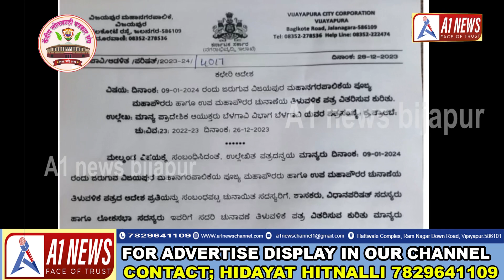BIJAPUR CORPORATION DANGAL HUA FIX..! A1 NEWS BIJAPUR 28-12-2023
BIJAPUR CORPORATION DUNGAL HUA FIX..! A1 NEWS BIJAPUR 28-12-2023